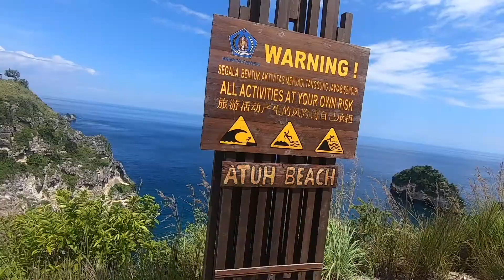Penida Island, un paradis nedescoperit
Calatoreste impreuna cu Travelistul...si nu uita sa te abonezi la canalul nostru aici pentru a fi la curent cu ultimele aparitii.
Dacă vă creați un cont pe Airbnb folosind link-ul din descriere, veți primi o reducere de 220 LEI la prima rezervare, iar noi vom beneficia de un mic credit pe care îl vom putea utiliza la rezervarile viitoare